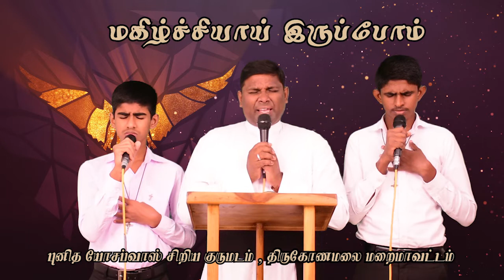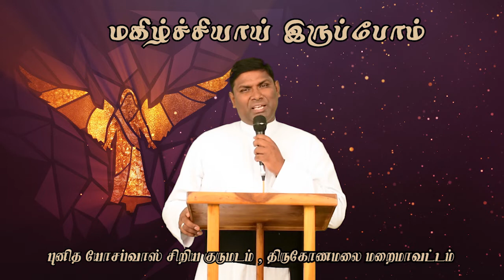மகிழ்ச்சியாய் இருப்போம் || திருவருகைகாலத்தின் 22ஆம் நாள்